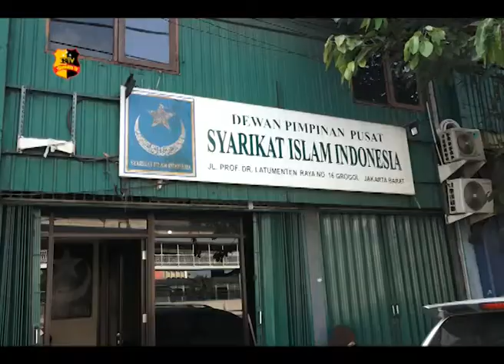KONPERS PERGERAKAN FRONT SYARIKAT ISLAM INDONESIA